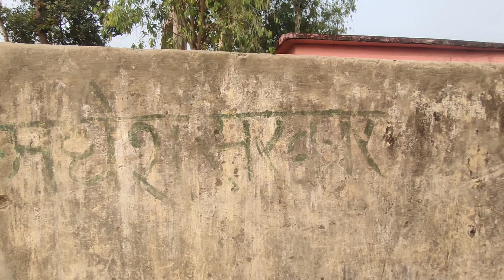Village Vlog | Vlog in Village | Dnsoul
Village Vlog | Vlog in Village | Saturday Fun | Dnsoul
music channel : @DNsoulmusic